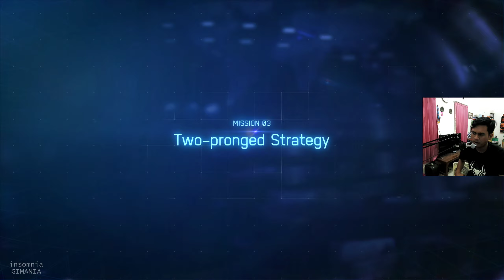Ace Combat 7 Indonesia Walkthrough Mission 3 Two Pronged Strategy PC Gameplay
STEAM /app/502500/ACE_COMBAT_7_SKIES_UNKNOWN/

RELEASE DATE: 1 Feb, 2019
DEVELOPER: BANDAI NAMCO Studios
PUBLISHER: BANDAI NAMCO Entertainment

SYSTEM REQUIREMENTS
MINIMUM:
OS: Windows 7 / 8 / 8.1 / 10 (64-bit OS required)
Processor: Intel Core i3-7100
Memory: 4 GB RAM
Graphics: NVIDIA GeForce GTX 750Ti(2GB)
DirectX: Version 11
Network: Broadband Internet connection
Storage: 50 GB available space
Sound Card: DirectX 11 sound card
Additional Notes:

RECOMMENDED:
Processor: Intel Core i5-7500
Memory: 8 GB RAM
Graphics: NVIDIA GeForce GTX 1060 (3GB)
DirectX: Version 11